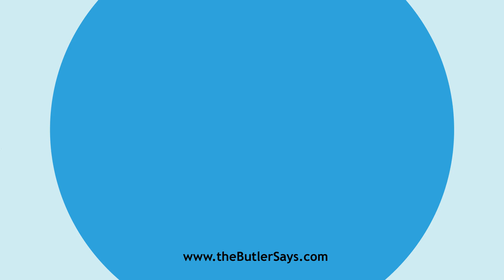Learn how to say this word: "Clancularly"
This is the definition of "Clancularly":
adv.  privately; secretly.